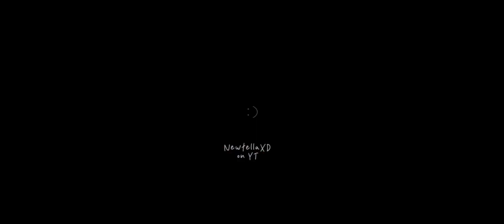•『 Up and Down.. 』• the maze runner/the death cure (GC)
Inspiration ⬇︎

OG audio ⬇︎

Time taken ⬇︎

Gacha club
ibis paint x
Capcut

Hashtags ⬇︎